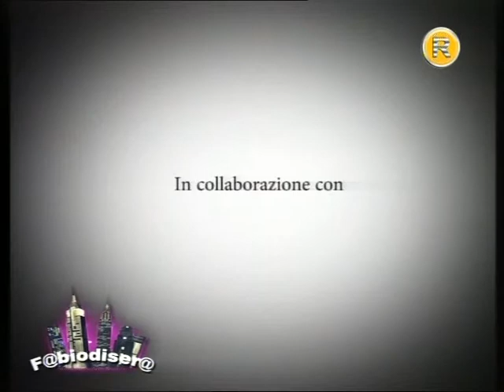Fabiodisera puntata del 29 maggio 2013 Perdersi e Ritrovarsi sesta parte